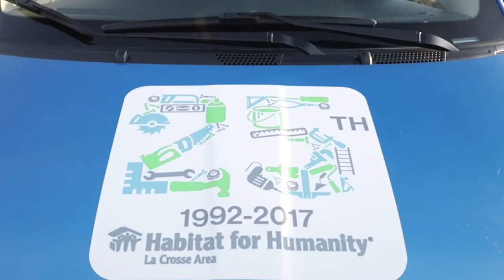Carpool Karaoke Habitat Style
Thanks to Pearl Street Brewery, Andy Hughes, and Pischke Motors. We can't wait to see everyone at the concert!

For ticket information for the concert and the car go